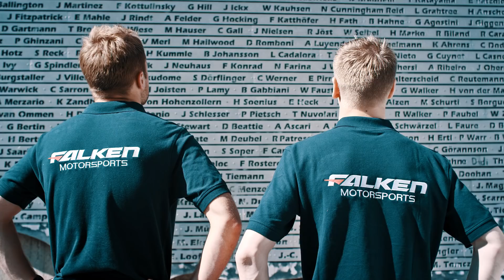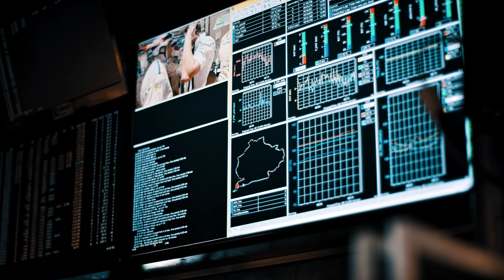Falken - 24h-Race Nürburgring 2017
“A place that turns a team into a family!”

Great races always spark big emotions. Like this year’s 24-hour race at @nuerburgring. We take you back to the “Green Hell” and show you, what Falken is all about. Every time all over again. Action!